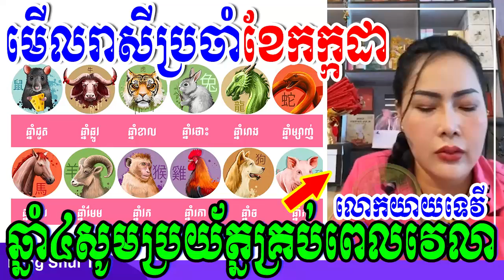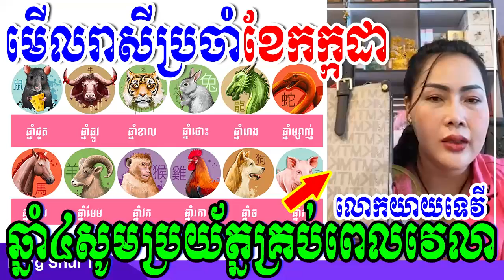មើលរាសីប្រចាំខែកក្កដា ឆ្នាំទាំង៤សូមប្រយ័ត្នជួបគ្រោះកាច, បកស្រាយដោយលោកយាយទេវី